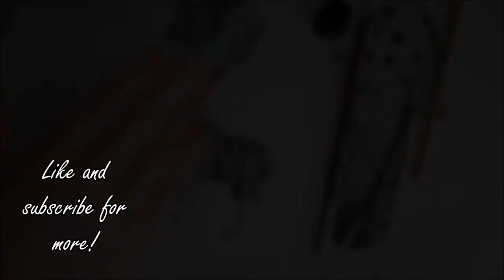Ink wash | Speedpaint | Zebras | Ink Painting Time Lapse